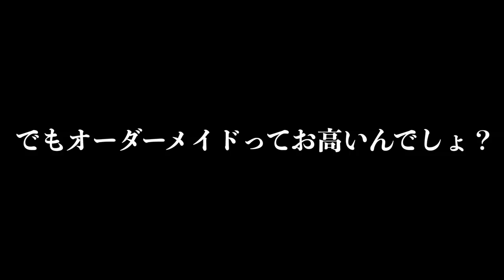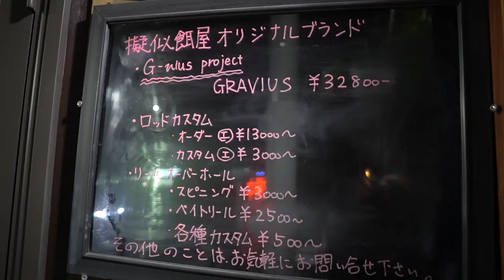世界に一本！理想のバス釣りロッドをオーダーしちゃうサービス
ＳＵＢ！世界に一本！理想のバス釣りロッドをオーダーしちゃうサービスって事で昨日に引き続き青木哲プロを訪ねてジーニアスプロジェクトの秘密基地がある兵庫県西宮市のルアープロショップ「擬似餌屋」さんまで行って来ましたよ〜！今回はバス釣りロッドのオーダーメイトシステムについて色々と聞いて来ましたー！今江克隆プロのブログにも度々登場しテストサンプルのロッドをひたすら作り続ける現代の匠、青木プロに色々と気になる事でを聞いちゃいまーす

2019年度は引き続き去年デプスの「コンツアージグ」＆「ブルフラット」で練習したジグストの釣りを色々なルアーに応用して巨大なブラックバスを狙って行きます！ライトリグ方面では去年よりゲーリーヤマモト大好きな釣りガール、メグタスが加わったのでそれぞれ分担して色々なルアー、釣り方に挑戦して行きますよ〜！

TurikouTVの動画
19アンタレスに真紅のスコーピオン⁉︎シマノの2019最新リールが遂に情報解禁！
19アンタレスはアンタレスミニ⁉︎ シマノの総合カタログが素敵過ぎる